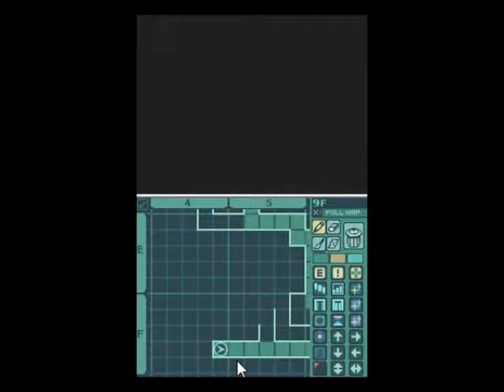Let's Play Etrian Odyssey 2 Part 8 (1/2) - Up to the tenth floor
With the guild's part of healing potion resolved, it's time to steel ourselves and climb higher into the tower.